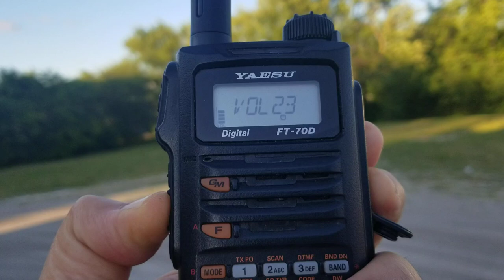100mW over Sarnia Rx in Ypsilanti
100mW over Sarnia